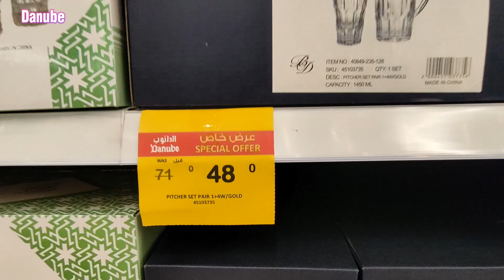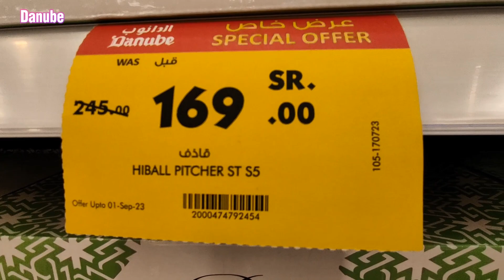( Danube ) Glass+6pec set & Glass jug set great 👍 offer's 🤗